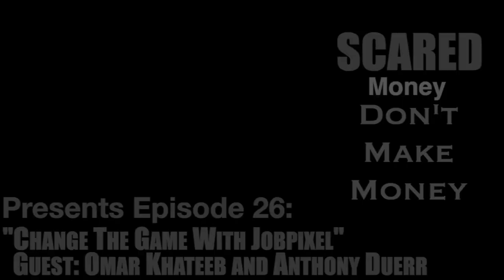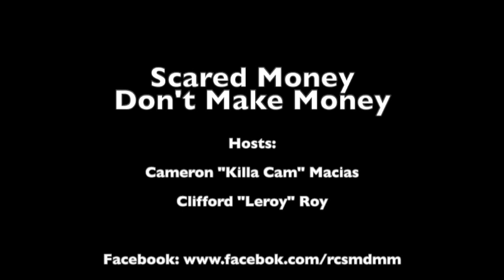How to Change the Game with JobPixel - Guest: Omar Khateeb & Anthony Duerr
In this episode Roy and Cam talk to Omar Khateeb and Anthony Duerr. The men behind the revolutionary app are hoping to change the game of the recruitment process. Their app JobPixel is a video based hiring app. Employers can post their jobs with a video instead a simple description online. Candidates can then respond via video. This allows the employer to see how the applicant talks, the way they carry themselves, and things you can't normally see by just reading a resume.

* Can't Watch The Whole Episode? Listen to the Podcast!

*We Are On Clubhouse!: @PeoplePersonCam

Our Gear!:
* Beats Headphones
* Ring Light w/ Stand
* MacBook Pro